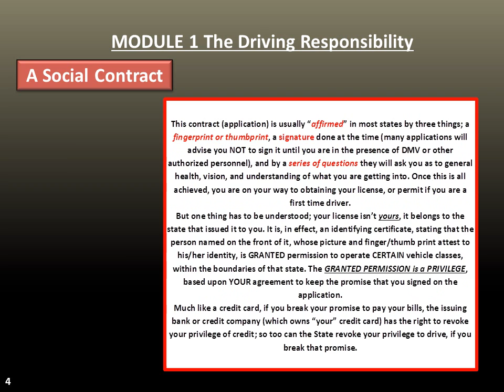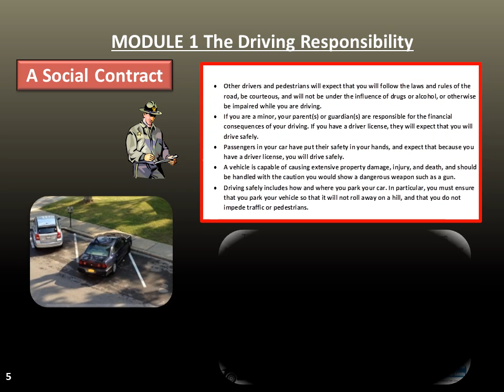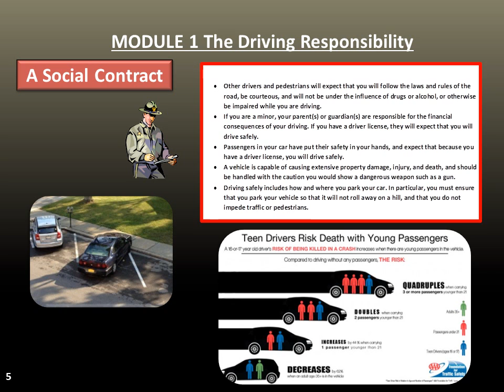The Educated Driver, Mod 1a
first part of a series, to be continued, on "The Educated Driver"...this is a trial run, and may be removed at a future date.